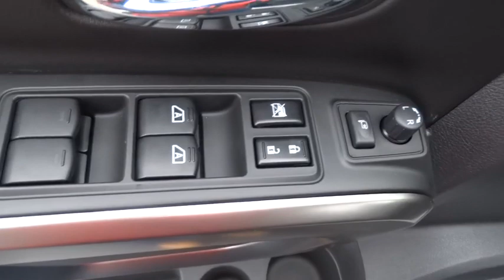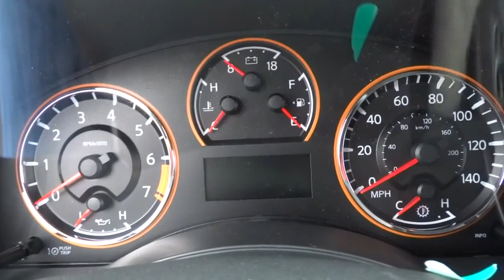2015 Nissan Armada Schaumburg, Palatine, Arlington Heights, Buffalo Grove, Barrington, IL 27911N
2015 Nissan Armada
Arlington Nissan

Arlington Nissan
1100 West Dundee Road

4WD. Nav! Silver Bullet! This handsome-looking 2015 Nissan Armada is the rare family vehicle you are hunting for.